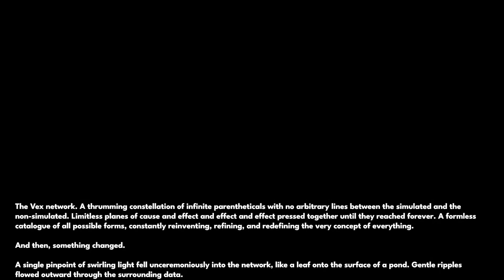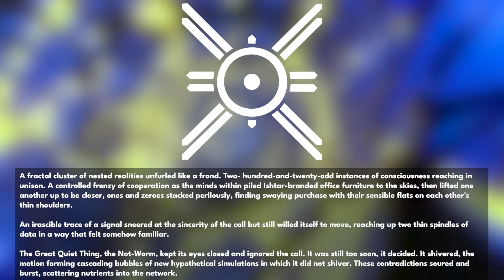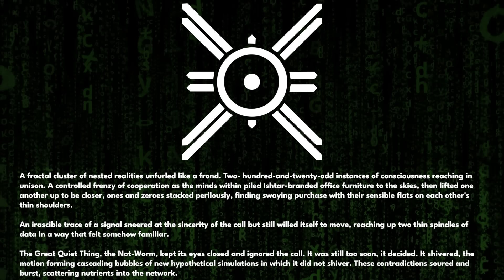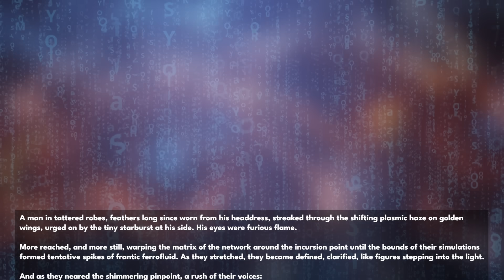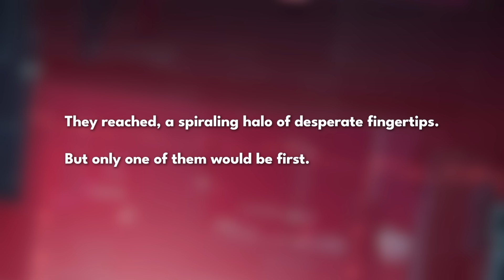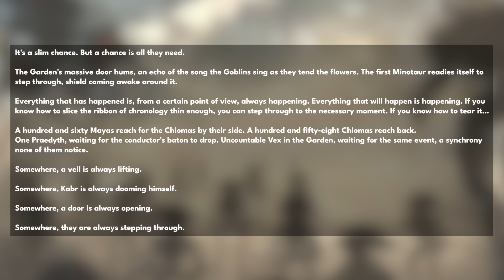Destiny 2 - PRAEDYTH IS ALIVE! Speaking To Elsie and Setting Him Free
Back in Shadowkeep, the Aspect Lorebook told us of interactions between the simulated Ishtar researchers and Praedyth inside the Vex Network. They were trying to find a way to escape and save themselves. Msund12 has appeared to do so in Episode 1 Echoes, and in new lore we learn the fate of the others trapped inside the network like Asher Mir, Praedyth, a great quiet thing and much more!

“Destiny 2 Praedyth”
“Destiny 2 Ishtar Collective and Praedyth”
“Destiny 2 Lore and Story”